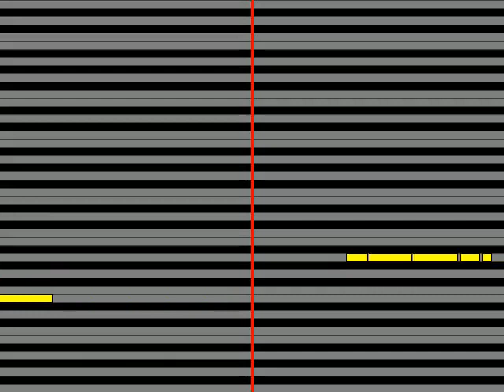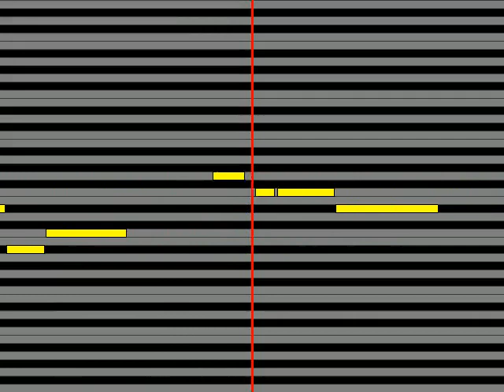【ガイドメロディ】 サニーデイ・サービス 白い恋人